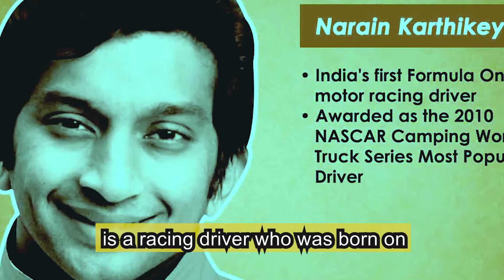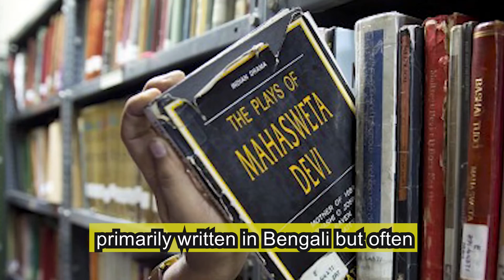Interesting Facts:14th January | Interesting and Amazing Facts | Unknown Facts | Everyday Facts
Interesting Facts:14th January | Interesting and Amazing Facts | Unknown Facts | Everyday Facts| Narain Karthikeyan | Mahasweta Devi | Third battle of Panipat | Madras State

By sharing the importance of each and everyday, RagaSree WeDoYo will be more exciting, more informative, more knowledgeable and more interesting about history.
Come fall in love with History….everyday…366days…in 2020!!